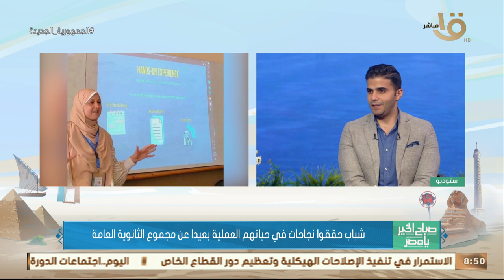"أحمد الراوي - د. يمنى الحصري".. شباب حققوا نجاحات في حياتهم العملية بعيداً عن مجموع الثانوية العامة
صباح الخير يا مصر | "أحمد الراوي - د. يمنى الحصري".. شباب حققوا نجاحات في حياتهم العملية بعيداً عن مجموع الثانوية العامة